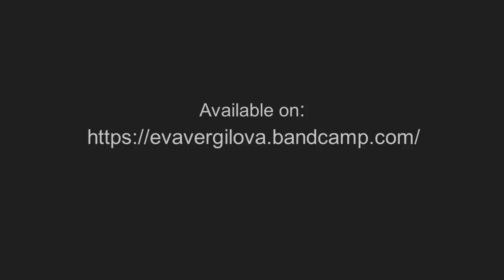Eva Vergilova - Slavic Bell (original)